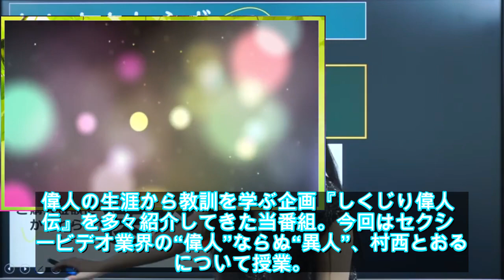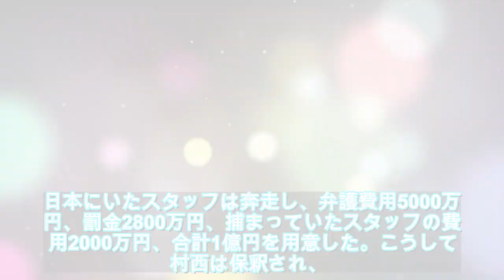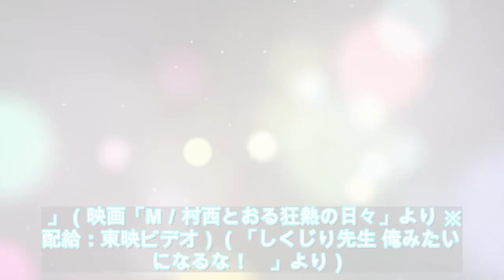懲役370年求刑の村西とおる氏 「死にたいときには下を見ろ。俺がいる」 - ライブドアニュース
「しくじり先生 俺みたいになるな！！」で、ドラマ「全裸監督」で話題となったセクシービデオ監督・村西とおるのしくじりが紹介された。　これまで、偉人の生涯から教訓を学ぶ企画『しくじり偉人伝』を多々紹介してきた当番組。今回はセクシービデオ業界の“偉人”ならぬ“異人”、村西とおるについ